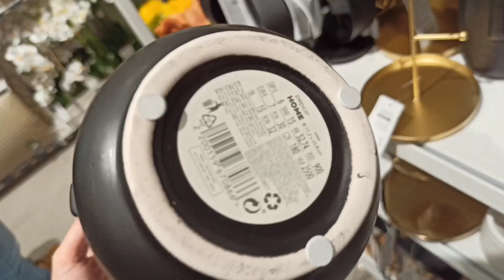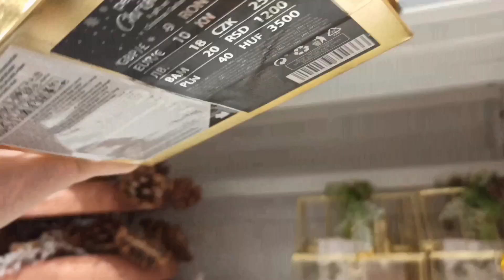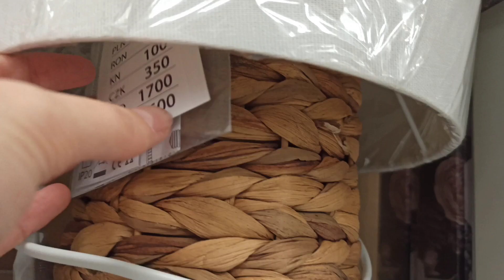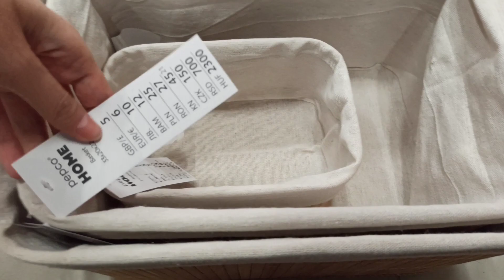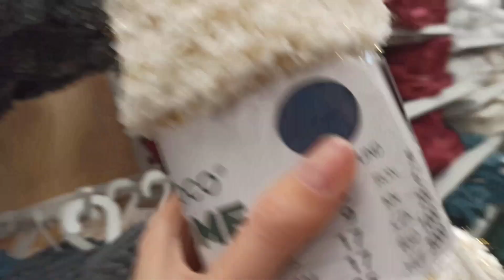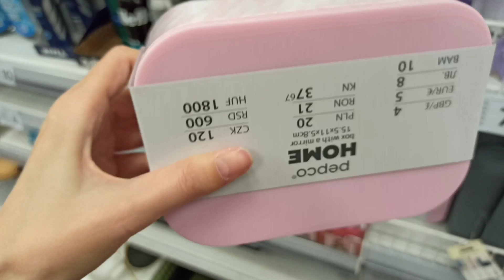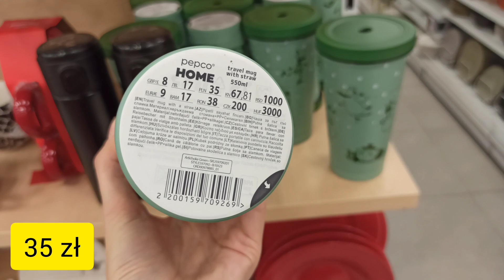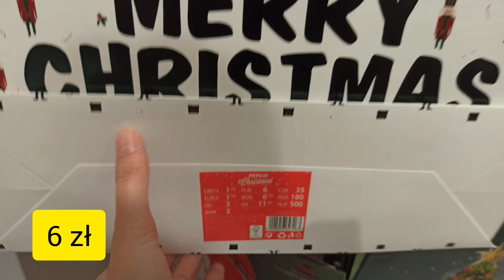PEPCO🔥 NOWE KOSZE❗PATERY NA OWOCE I SUPER LATARNIE